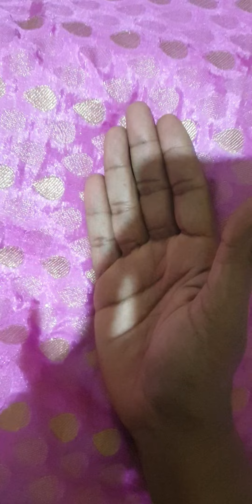రామా కోదండరామ /త్యాగరాజ స్వామి కీర్తన /భైరవి రాగం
రామ కోదండ రామ, రామ కళ్యాణ రామా

చరణం: 1

రామ సీతాపతి, రామ నీవే గతి

రామా నీకు మ్రోకితి , రామా నీ చే జిక్కితి  || రామ కోదండ  రామ ||

చరణం: 2
రామా నీకెవరు తోడు, రామ క్రీగంట చూడు
రామా నేను నీవాడు, రామా నాతో మాటాడు   || రామ కోదండ  రామ ||

చరణం: 3
రామ నామమే మేలు , రామ (స్వామి) చింతనే చాలు
రామ నీవు నన్నేలు,  రామ రాయడే చాలు  || రామ కోదండ  రామ ||

చరణం: 4
రామ నీకొక మాట, రామ నాకొక మూట
రామ నీ పాటే పాట, రామ నీ బాటే బాట    || రామ కోదండ  రామ ||

చరణం: 5
రామ నేనెందైనను, రామ వేరెంచ లేను
రామ ఎన్నడైనను, రామ బాయక లేను   || రామ కోదండ  రామ ||

చరణం: 6
రామ విరాజ రాజ, రామ ముఖ జిత రాజా
రామ భక్త సమాజ రక్షిత త్యాగరాజ  || రామ కోదండ  రామ ||